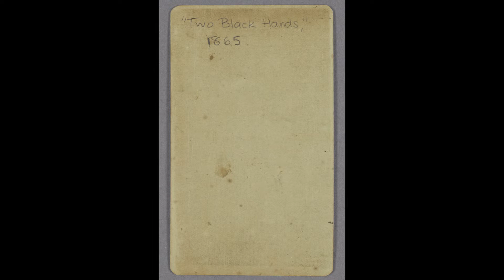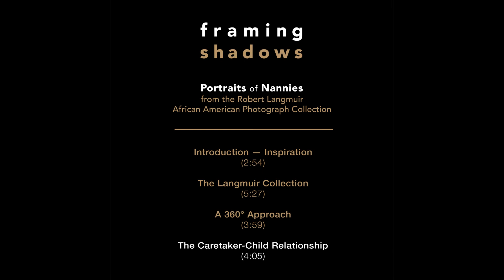Framing Shadows: Portraits of African American Nannies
Interviews with Kimberly Wallace-Sanders PhD, curator of the exhibition, "Framing Shadows: Portraits of Nannies from the Robert Langmuir African American Photograph Collection." Wallace-Sanders discusses images dating from 1840 to 1920 of African American caregivers with their white charges. She discusses how by looking closely at these images we can tease out new insights into what is, perhaps, the most complex inter-racial relationship in American life.